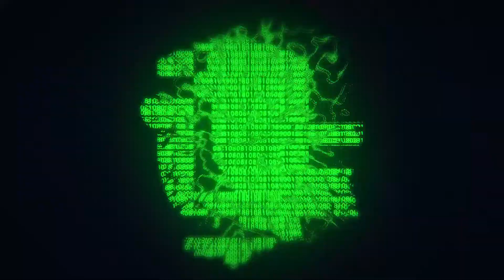Pickering Panthers Minor Bantam A at Clarington Toros Minor Bantam A Jan 20 20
Pickering Panthers Minor Bantam A at Clarington Toros Minor Bantam A

My Gear:

Adjustable Clamp
Laptop backback